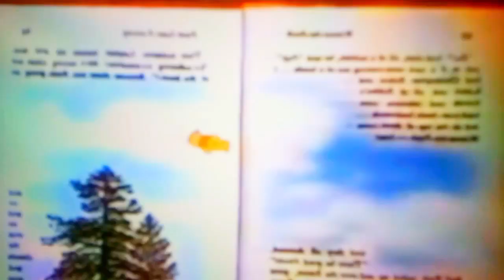The Ed-boy's New Groove Trailer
Here's my trailer for my spoof of one of the funniest Disney movies out there "The Emperor's New Groove". Enjoy!